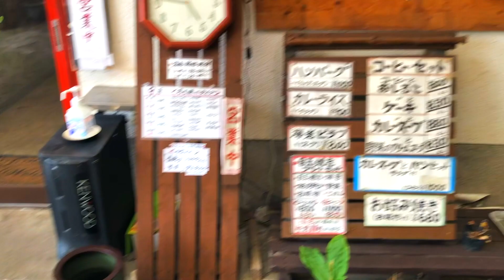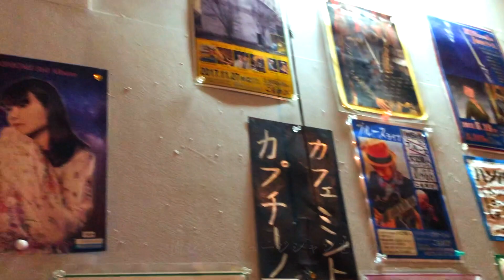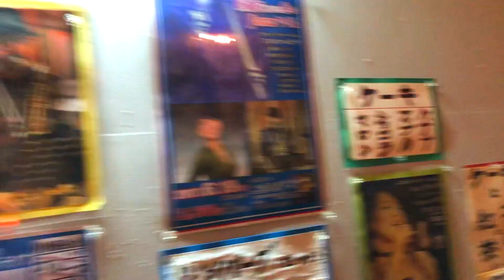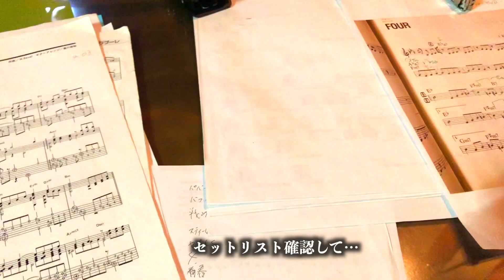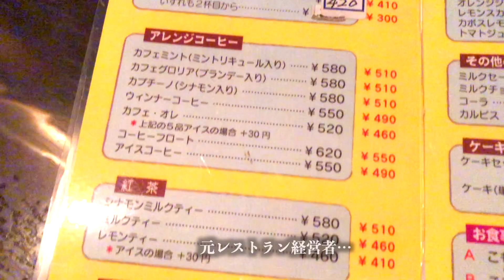【中津vlog】ライブ報告のはずが…思わぬ人間ドラマに！中津「こもれび」潜入リポ⁉︎「エスキース・ザ・トリオ」初ライブ敢行⁉︎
月崎ムーン番外編
「下関帰省物語番外編Ⅳ#8」

エスキースⅢライブ報告第二弾！＠中津「こもれび」
あの謎の「こもれび」にとうとうカメラが入りました！
気になってたでしょう…
もうそこは異世界なわけで…
そしてそこのオーナーは…
そしてそこで出会った素敵なアーティスタたち…
いろんなネタ満載なので長尺になっちゃいましたが
最後までお楽しみくださいね！
「このいかふぇ」スタッフのスピンオフムービーです！

「エスキース」
6:20 Send One Your Love （リハ）
9:05 戦場のメリークリスマス
11:25 Four
16:06 青春の輝き

【詳細情報】
・こもれび

2021年11月12日（金）
「このいかふぇ」
オープンいたしました！
金土日祝　11：00〜17：00 営業です。

そんな顛末をご覧くださいね！
そして「も〜こんなん無理です〜」
と泣きながら進む「このいかふぇ」クルーの模様をどぞ！

詳細はnoteでもどうぞ！！